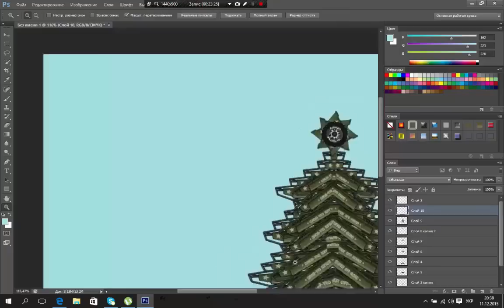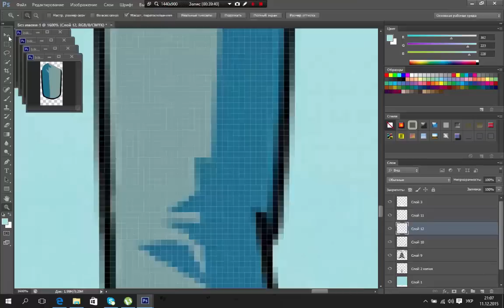Hill Climb Racing - Christmas